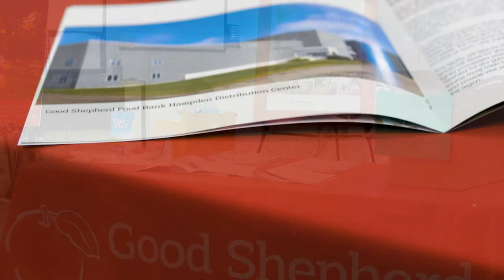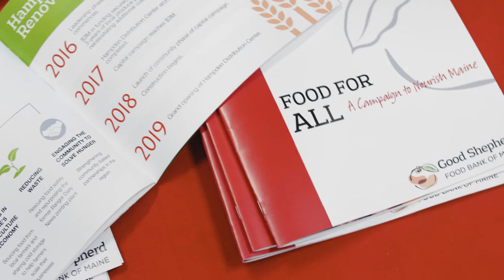Good Shepherd Food Bank - Hampden Groundbreaking